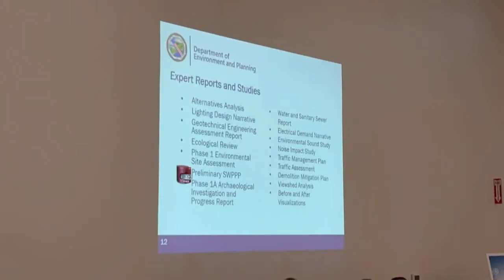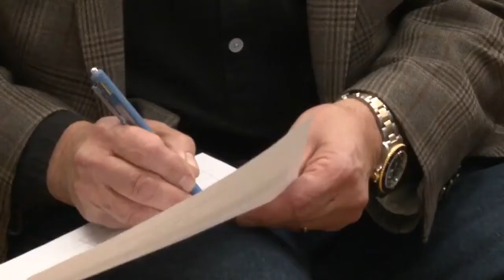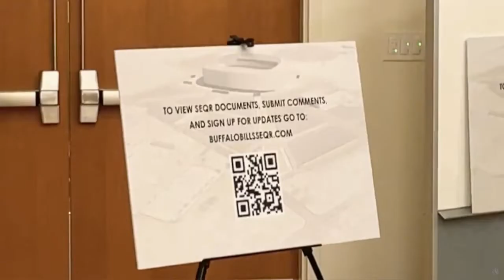SEQR PUBLIC SCOPING MEETING FOR PROPOSED NEW STADIUM